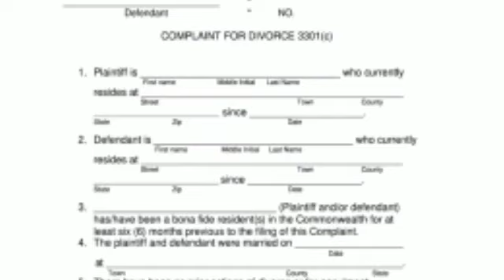mad at Disney (gacha club)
enjoy the video lover